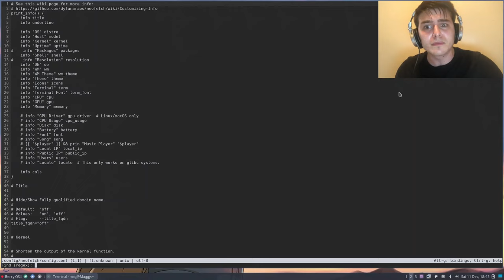Gentoo Linux Speedrun Any% [Install skip, neofetch strats]